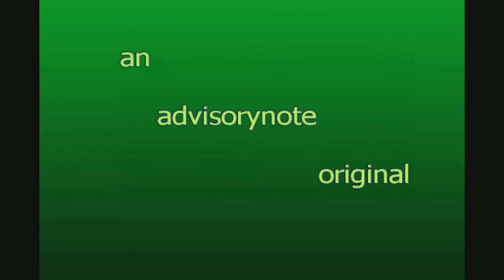A LITTLE SOMETHING